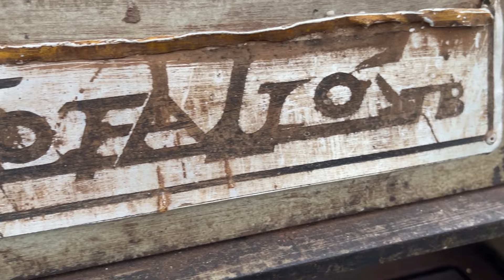3 In 1 Woodworking Machine Restoration Project // Super Scary Machine Restoration Skills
3 In 1 Woodworking Machine Restoration Project // Super Scary Machine Restoration Skills